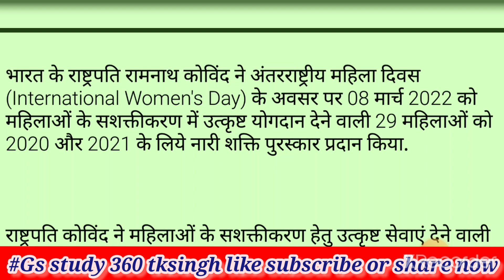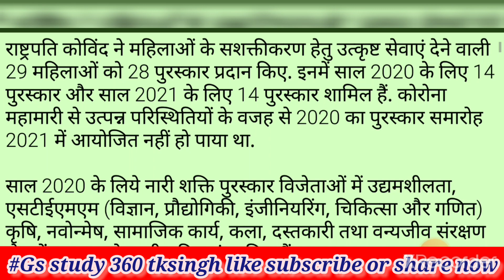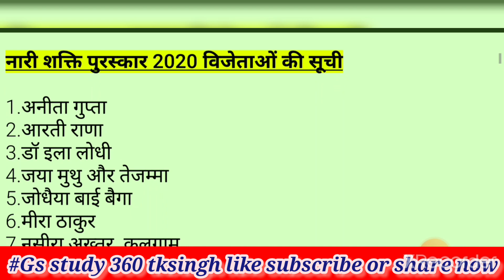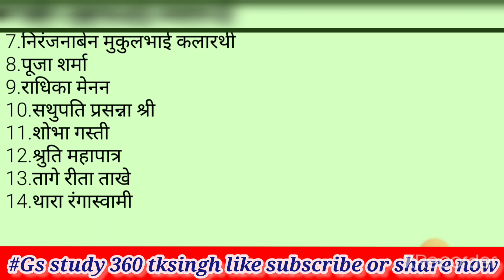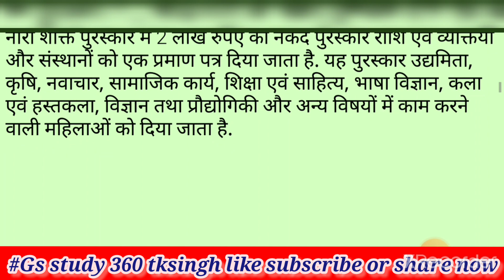President Kovind presents Nari Shakti puraskar for 2020 & 2021 on International Women's Day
President Kovind presents Nari Shakti
Puraskar for 2020 & 2021 on International
Women's Day

RSTV, UPSC, IAS, Sansad TV, President, Ram Nath Kovind, International Womens Day, Nari Shakti Puraskar, Nari Shakti Award, Nari Shakti, Ministry of Women and Child Development, Smriti Irani, Womens Day, Womens Day 2022, International Womens Day 2022

International Women's Day: जानिए कब और कैसे शुरु हुआ महिला दिवस | 2022 की थीम क्या है! 8मार्च ladies